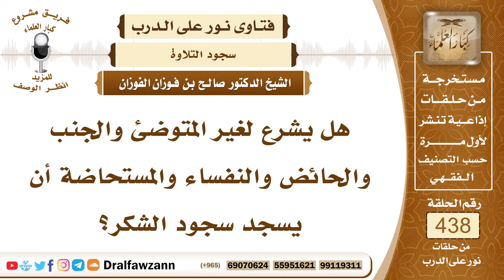6043- هل يشرع سجود الشكر لمن عليه حدث أصغر أو أكبر؟ - الشيخ صالح الفوزان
"6043- هل يشرع لغير المتوضئ والجنب والحائض والنفساء والمستحاضة أن يسجد سجود الشكر؟
الجواب: لا، لا يسجد سجود الشكر بالنسبة لمن عليه حدث أكبر لا يسجد سجود الشكر؛ لأن السجود نوع من الصلاة؛ فيشترط له الطهارة. وعند بعض العلماء أنه إذا جاز له قراءة القراءة كالذي عليه حدث أصغر يجوز له قراءة القرآن عن ظهر قلب ويكون إذا مر بسجدة فإنه يسجد يستحب له أن يسجد تبعاً لتلاوة السجدة، ولكن القول الأول أنه لا يسجد؛ لأن سجود التلاوة نوع صلاة فيشترط له ما يشترط للصلاة.
السيرة الذاتية:
للاشتراك في قناة الشيخ صالح الفوزان

14_ الشيخ محمد أمين الشنقيطي
يتيوب

15_سماحة المفتي عبد العزيز آل الشيخ
 يوتيوب

رئيس الفريق
لمشروع كبار العلماء